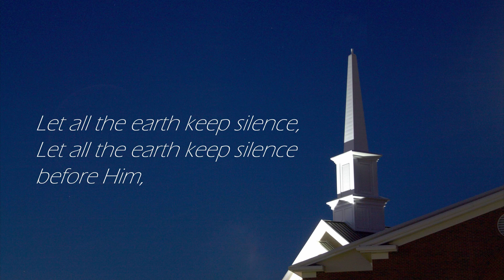[International Hymnal 325] The Lord Is In His Holy Temple - ALAE Piano Accompaniment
Listen to ALAE Piano 1st & 2nd full album on your music streaming service
All proceeds will be donated to the church for the work of God.

Music arranged and video edited by ALAE Piano